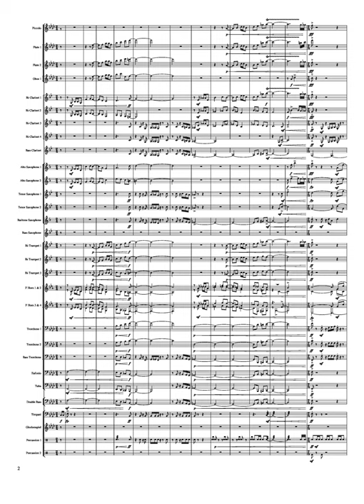Tooth Extraction Ouverture for Concert Band - First Subject.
Tooth Extraction Ouverture for Concert Band- First subject group